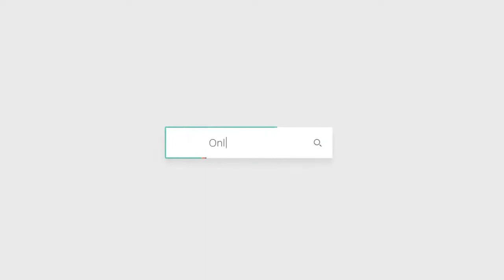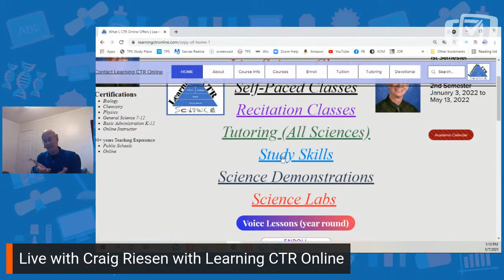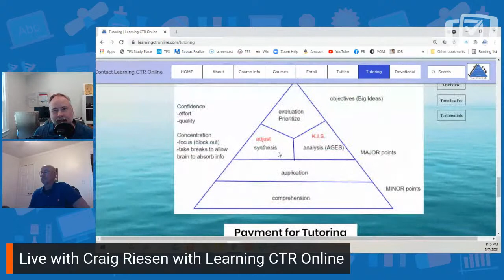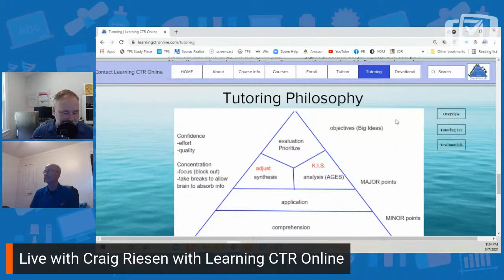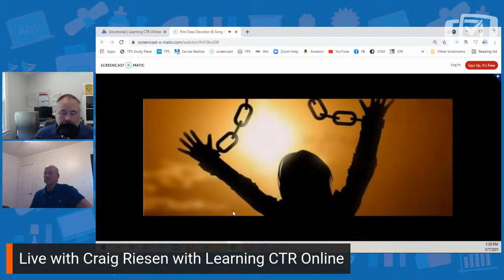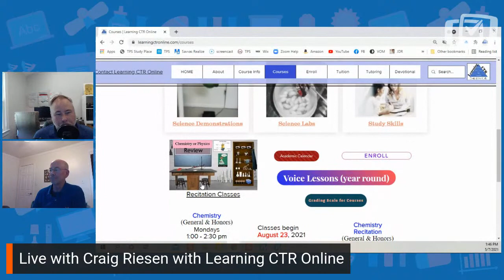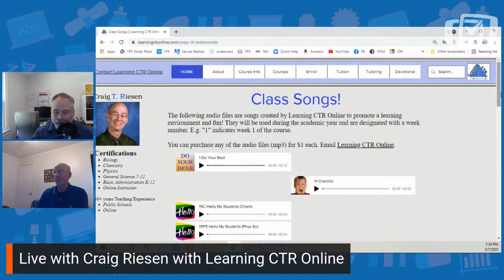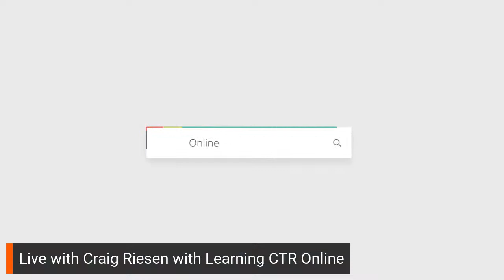Live Interview with Craig Riesen with Learning CTR Online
Join me on today, 5/7/2021, at 1 pm EST to watch the live interview with Craig Riesen with Learning CTR Online for our month-long 2021 STEM Fair here at Homeschool Connect Expo.

1) Go straight to the STEM fair to check out our providers
2) Go directly to their exhibitor booth: